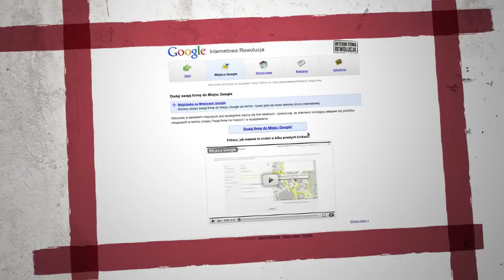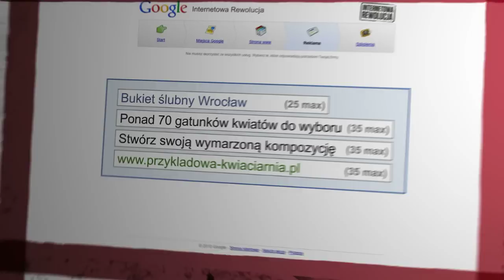Internetowa Rewolucja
Dowiedz się więcej i dołącz do akcji na stronie